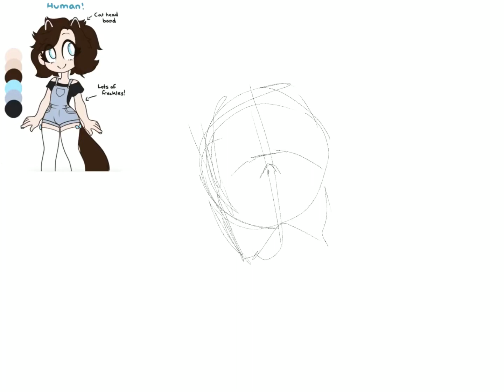cyansartcon 2nd entry